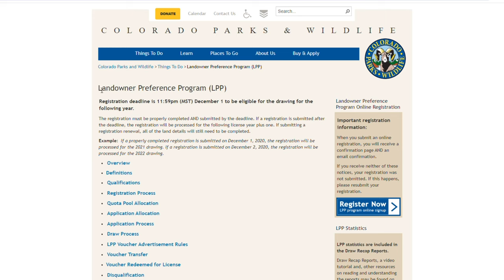Insider Tips: DIY Mule Deer & Elk Hunting Private Land Access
In this episode, Cliff shares valuable insights and strategies for hunters looking to secure private land access for hunting in popular Western states like Colorado, Wyoming, and Montana. He discusses the changing dynamics of land ownership, the declining supply of public land hunts, and the increasing demand for access. Cliff emphasizes the importance of developing long-term relationships with landowners and offers tips on how to approach them effectively. He also highlights the benefits of private land hunting, including better tag availability and the potential for long-term access.

Whether you're a seasoned hunter or just starting out, this episode provides valuable advice for navigating the complex world of private land hunting. Don't miss out on this opportunity to enhance your hunting experience and secure access to better elk, deer and bear hunting over the coming years.

00:00:00 - Introduction
"The bigger issue right now is the amount of supply."
00:03:20 - The importance of considering private land options
"You've got to get over the short term wanting the deal on private land."
00:04:50 - Why private land hunting is different in the West
"The key thing here is that this isn't a free market where money talks."
00:09:45 - The benefits of joining an existing hunting group
00:15:20 - The long-term investment
00:18:30 - The limited availability of hunting access in Western states
00:20:23 - Strategies for establishing relationships with landowners
00:25:50 - Contacting landowners directly
00:28:38 - Building relationships  in the field
00:33:24 - The increasing value of hunting access
"All the deals are going to be long term."

Checkout a Bunch of Gear Cliff Uses on His Amazon Store

PLEASE NOTE:
*Cliff no longer takes on new guided hunt or expedition clients. He sold all operating outfitting/guiding businesses prior to 2021.